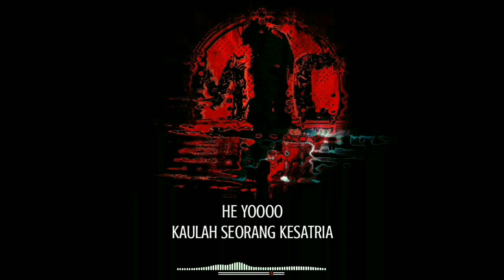KAULAH KESATRIA - Siswono Ft. Radiosa Rapp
Cipt. Siswono & Arya Radiosa

Dua Pemuda desa yang berjuang dalam Hobinya.